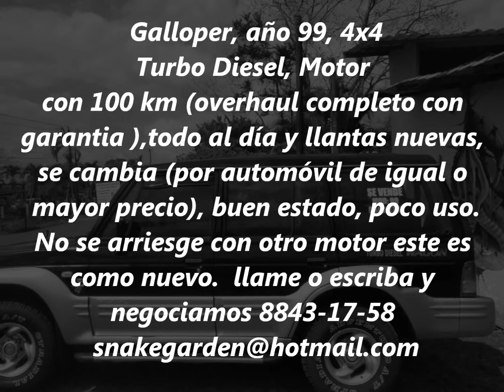Galloper TDI II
SE VENDE EN 4.5 MILLONES O SE CAMBIA POR AUTOMÓVIL.